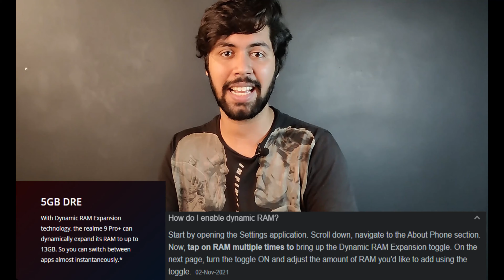Realme 9 Pro Plus 5G - 50MP Camera Under 24,999 || Phone under 30k || in hindi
●        realme 9 Pro+ 5G is one of the world’s first smartphones to be powered by MediaTek Dimensity 920 5G processor and comes with a flagship 50MP Sony IMX766 OIS camera. It features India’s first In-display Fingerprint sensor with Heart-rate Sensor and comes with a  4500mAh battery along with 60W SuperDart charging. The realme 9 Pro+ 5G will be available in three colors and three storage variants and will be priced at INR 24,999 (6+128GB), INR 26,999 (8+128GB) and INR 28,999 (8+256GB)  .

GAMING CHANNELS

realme 9 pro plus camera zoom test
realme 9 pro plus camera sensor
realme 9 pro plus camera specifications
realme 9 pro plus camera sample
Realme 9 Pro Plus Video Test
Realme 9 Pro Plus Vs Oneplus Nord CE 2 Camera test
Realme 9 Pro Plus vs Google Pixel 6 Camera
Realme 9 Pro Plus vs Flagships Phones Camera
Realme 9 Pro Plus vs Samsung Galaxy S21 Ultra Camera
realme 9 pro plus vs Xiaomi 11i camera
realme 9 pro plus low light Camera Test
realme 9 pro plus vs redmi note 11 pro plus Camera
Realme 9 Pro vs Realme 9 Pro Plus comparison
Realme 9 Pro vs Realme 9 Pro Plus comparison hindi
Realme 9 Pro vs Realme 9 Pro Plus hindi
Realme 9 Pro vs Realme 9 Pro Plus camera
Realme 9 Pro vs Realme 9 Pro Plus performance
realme 9 pro vs realme 9 pro plus gaming
realme 9 pro vs realme 9 pro plus gaming hindi
Snapdragon 695 vs Meditek Dimensity 920
realme 9 pro vs realme 9 pro plus review

Realme 9 Pro Plus vs OnePlus Nord CE 2 5g official specs and features base Comparison. we will talk about Realme 9 Pro Plus vs OnePlus Nord CE 2 performance, Realme 9 Pro Plus vs OnePlus Nord CE 2 camera, Realme 9 Pro Plus vs OnePlus  Nord CE 2 display, Realme 9 Pro Plus vs OnePlus Nord  CE 2 design, Realme 9 Pro Plus vs OnePlus Nord CE 2 battery same for Realme 9 Pro Plus, OnePlus Nord CE 2 and Realme 9 series launch date in India. We will also talk about Realme 9 Pro Plus and OnePlus Nord CE 2 official details and Realme 9 Pro price in India. If you want to check out OnePlus Nord CE 2 and Realme 9 Pro official video and Realme 9 Pro Plus unboxing